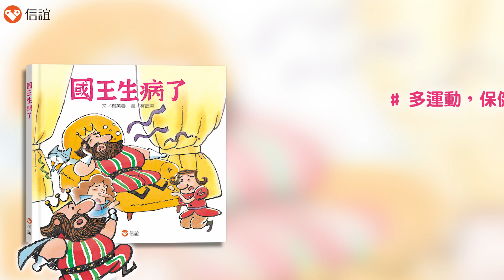《國王生病了》ಠ_ಠ 國王明明每天都運動，為什麼身體都沒有好轉呢？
體能續航力差？身體沒元氣？
跟著運動計畫動滋動～打造 健康好體力！
生病的國王為了強身健體，每天都照著運動計畫表「去運動」，
卻一點成效也沒有，到底是為什麼呢？

來看《國王生病了》，鼓勵孩子跟著國王一起動起來，
找回身體的健康活力，一點都不難～
✓訂定 運動計畫，養成規律的
✓運動有伴最有趣，促進互動情感
✓休息也是運動的一環，幫助身體修復